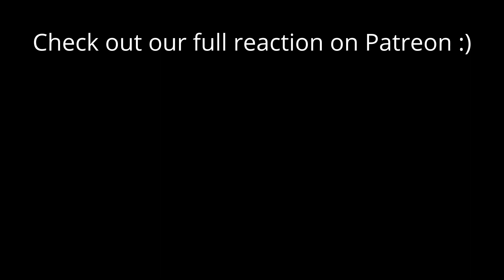Game of Thrones Season 5 Episode 3 'High Sparrow' REACTION